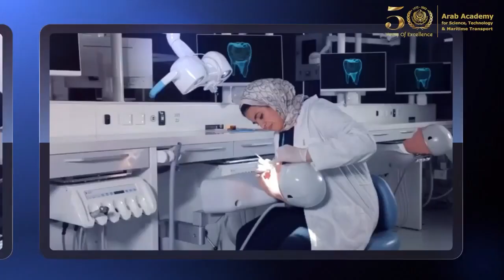Dual Degree Programs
What is a dual-degree?
A dual-degree program lets you earn two credentials in distinct fields, they also feature intensive tracks that cater to students' growing preference for a specialized education. At the Arab Academy for Science, Technology and Maritime Transport, we offer a diverse array of international dual-degree programs that will suit your preference.